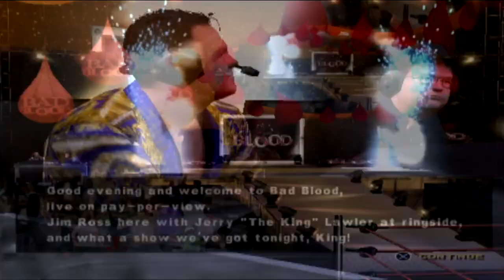WWE SMACKDOWN VS RAW PS2 Gameplay Part 2: I HATE STEEL CAGE MATCHES!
After successfully defending the WWE Intercontinental Championship against Shawn Michaels at WWE Backlash, our WWE SMACKDOWN VS RAW Career continues as Vince McMahon himself offers us the opportunity of a lifetime: a shot at Randy Orton, and the World Heavyweight Championship! However, as you'd come to expect with Orton, the Road to Bad Blood is going to be a bumpy one ... and might not be the trip we had planned on taking!

🎮 Find me on the Following Game Platforms:
PSN: ArghGodzirraYT
Steam: ArghGodzirra
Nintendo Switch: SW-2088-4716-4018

✅ WANT TO KNOW MORE ABOUT WWE SMACKDOWN VS RAW?

WWE SmackDown! vs. Raw (subtitled Exciting Pro Wrestling 6 in Japan) is a professional wrestling video game developed by Yuke's and published by THQ for the PlayStation 2 on November 2, 2004 in North America. It is the sixth installment of professional wrestling promotion World Wrestling Entertainment (WWE)'s video game series, the sequel to 2003's WWE SmackDown! Here Comes the Pain, and the first game to be released under the SmackDown! vs. Raw title. The game series was rebranded after the introduction of the brand extension which divided WWE's roster into two brands, the latter brand in the game's title being named after WWE's weekly Monday Night Raw program.

WWE SmackDown! vs. Raw was succeeded in 2005 by WWE SmackDown! vs. Raw 2006.